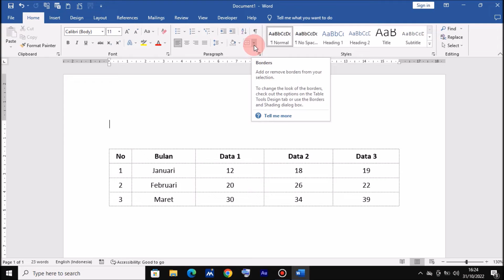Cara Menghapus Garis Putus-putus di Tabel Microsoft Word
Berjumpa lagi dengan Chanel Langit Merah Tutorial, sebuah Chanel yang membahas seputar Permasalahan Komputer, Microsoft word, Microsoft Excel, Power Point, secara singkat, jelas dan mudah di pahami oleh semua kalangan. Dalam tutorial kali ini, Langit Merah Memberikan solusi Cara Menghapus Garis Putus-putus di Microsoft Word, dengan mudah dan cepat.

Mari simak sampai selesai Cara Menghapus Garis Putus-putus atau Gridlines di Tabel Microsoft Word, Semoga Tutorial ini Memberikan Manfaat